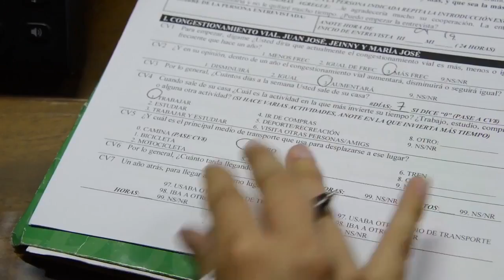Resultados encuesta sobre motociclistas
El incremento de la flota vehicular y, consecuentemente, el congestionamiento vial están provocando un aumento en la adquisición y uso de motocicletas. Un estudio de la Escuela de Estadística de la UCR demuestra que un 18,7% de la población conduce motocicleta, pero solo el 8,5% tiene la licencia para hacerlo.